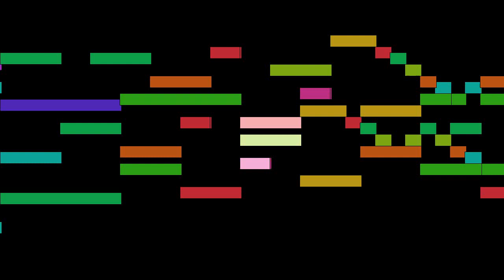Orlande de Lassus - Sibylla Hellespontica, Prophetiae Sibyllarum for vocalists SATB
Sibylla Hellespontica, from Prophetiae Sibyllarum for vocalists SATB, by Orlande de Lassus, with animated score.